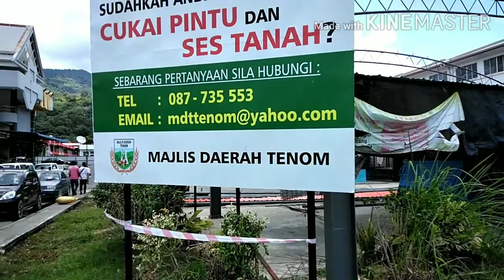JOM KE TAMU TENOM # Tamu Hari Minggu Tenom.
Tamu Mingguan Tenom